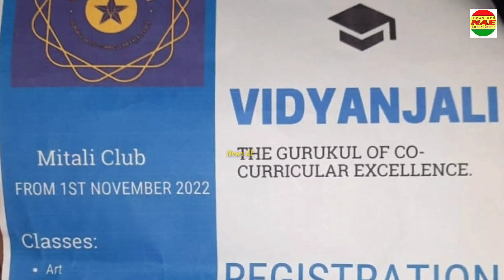Inauguration of Vidyanjali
দৰং জিলাৰ খাৰুপেটীয়াৰ মিতালী ক্লাৱত শিক্ষামূলক প্ৰশিক্ষণ অনুষ্ঠান "বিদ্যাঞ্জলী" ৰ শুভ উদ্বোধন কৰে দলগাওঁ সমষ্টিৰ বিধায়ক মজিবুৰ ৰহমানে